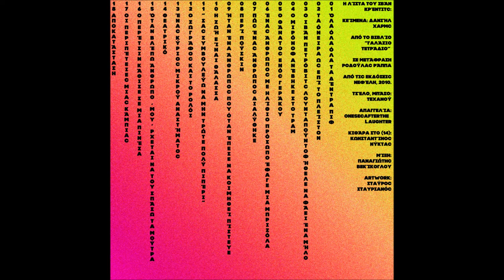Τεχανού+onesecafterthelaughter - 10 - Η ζωή είναι θάλασσα